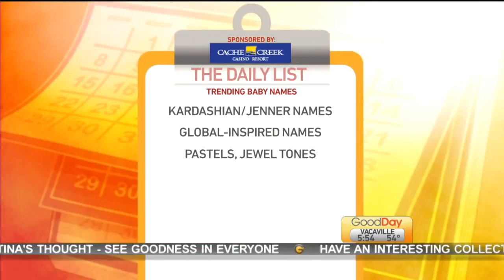Daily List: Baby Names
Courtney is giving you three big trends in baby names!